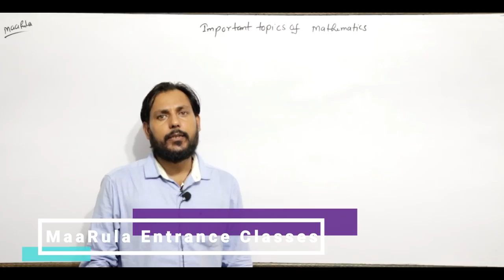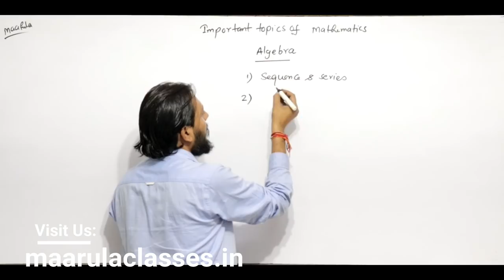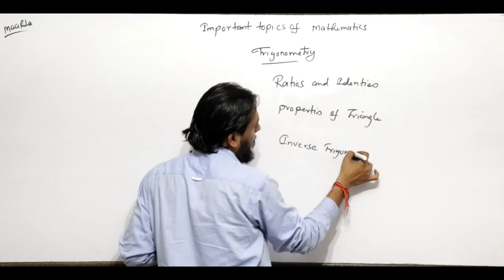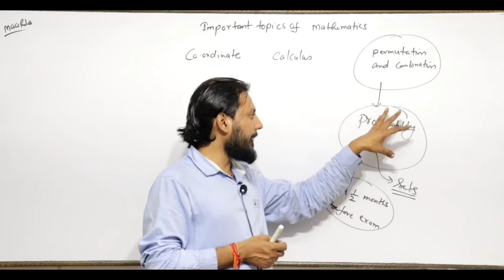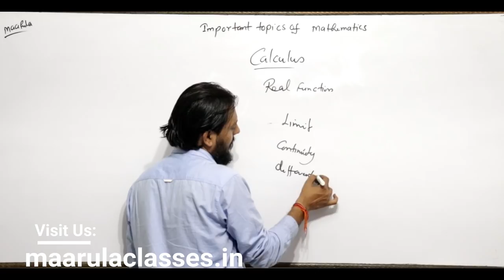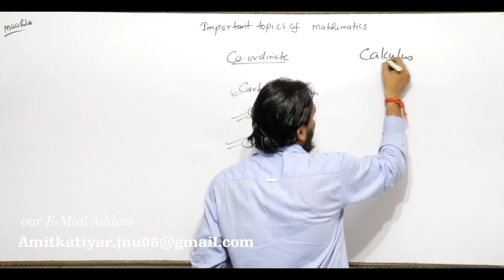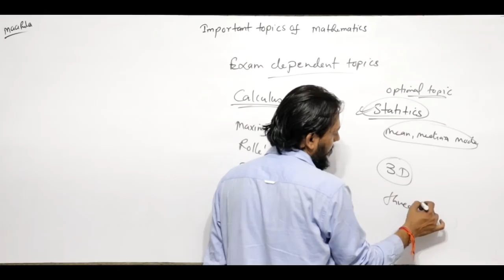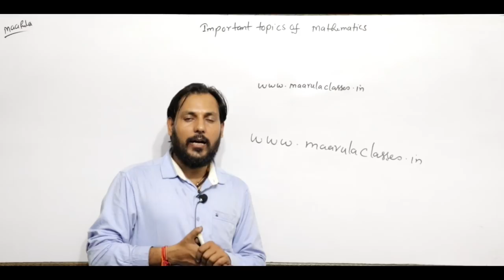Ultimate Tips of mathematics topic for Nimcet and Central Universites